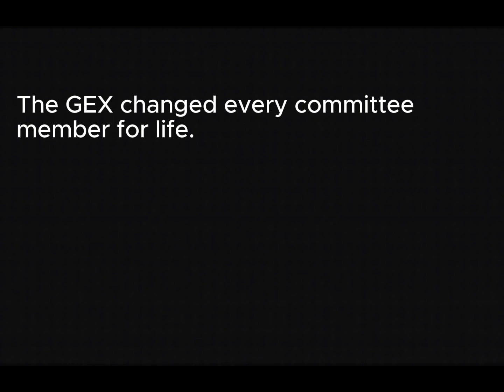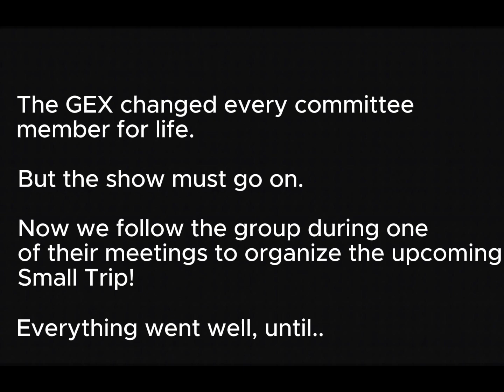Announcement Video Small Trip 2024